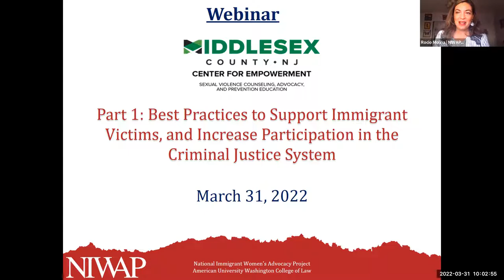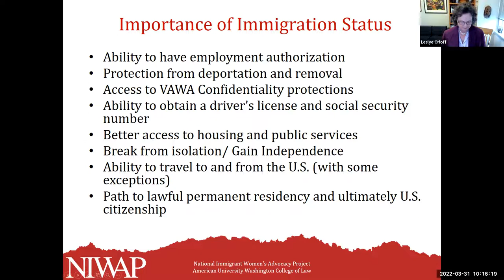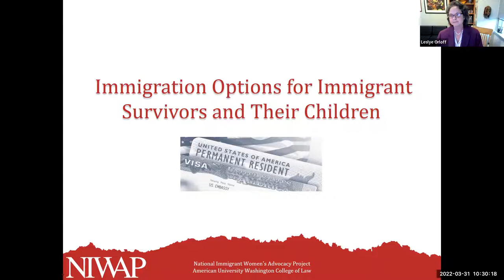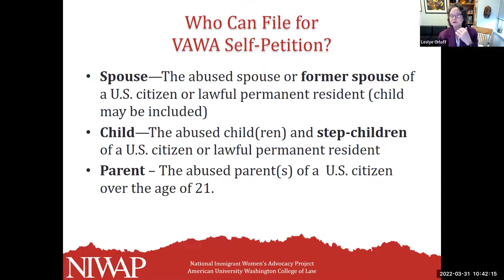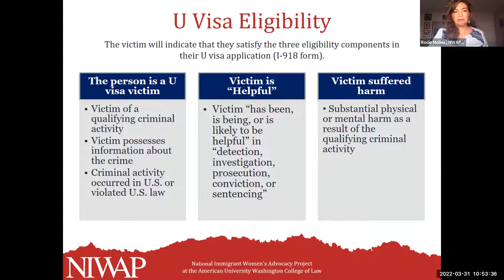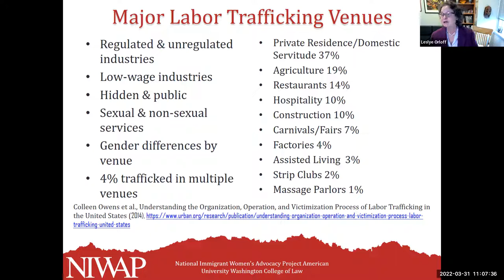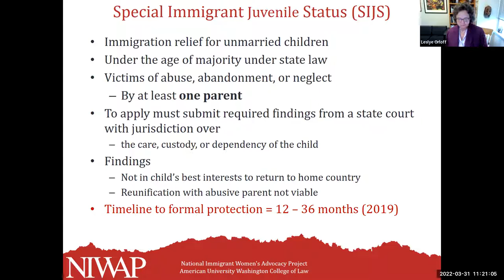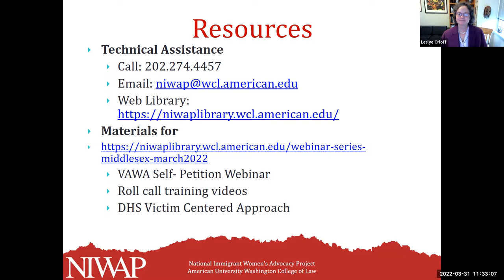Middlesex NJ Part 1: Best Practices to Support Immigrant Victims (March 31, 2022)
Middlesex NJ Immigrant Survivors' Webinar Part 1: Best Practices to Support Immigrant Victims (March 31, 2022)

Cosponsored by: Leslye Orloff & Rocio Molina

Victim advocates, attorneys, justice system, and other professionals play a crucial role helping immigrant survivors of domestic violence, child/elder abuse, sexual assault, stalking, and human trafficking gain access to justice and the full range of services and assistance they are legally entitled to receive. This webinar will provide an overview of the paths to legal immigration status for survivors of crime and abuse.

For updates, newsletters and information about upcoming webinars join our mailing list